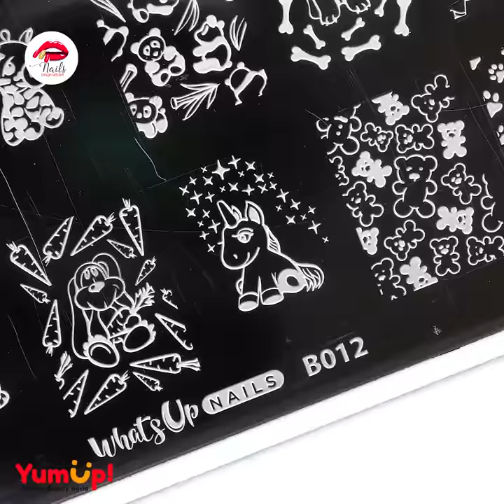#543 10+ Viral Nail Tutorial Compilation | Satisfying Nail Polish Ideas | Nails Inspiration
0:00 Cat Eye & Star Nail
0:34 Mirror & Unicorn Nail
1:19 Foil Glitter Nail
1:56 Cat Eye Cute Nail
2:28 Pizza Nail Art
2:52 Stamping Nail
3:21 3D Nail Art
4:19 Eye Nail Art
4:54 Beautiful Pink Nail Art
5:38 Dot Color Nail
6:08 Heart French Nail
6:50 Glitter Nail Polish
7:09 Colorful Nail Art
7:40 Pastel French Tips Nail